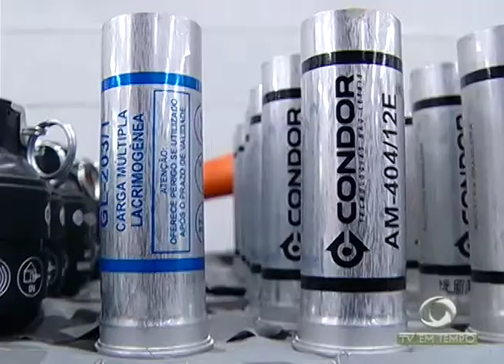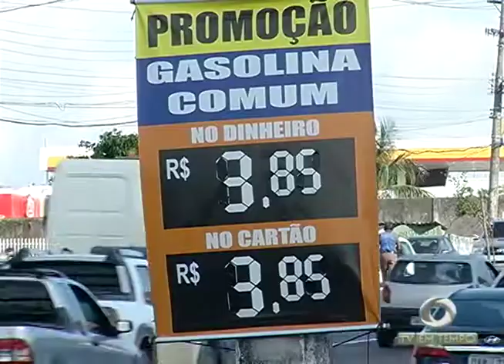Forças de segurança do estado do Amazonas vão usar novos armamentos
02º BLOCO JORNAL 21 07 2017 - Forças de segurança do estado do Amazonas vão usar novos armamentos